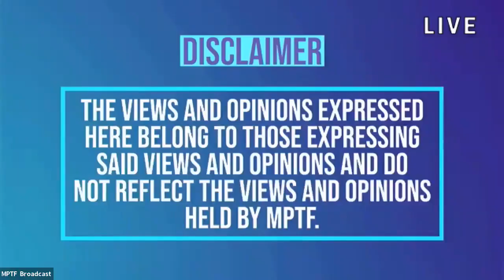Jane Lynch: Inside Hollywood with Hawk Koch- Best Rock Songs Of 2021 ♫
Jane Lynch, one of the most celebrated comedy actresses working today, joins Hawk Koch for "Inside Hollywood" on MPTF Studios' Creative Chaos. A 12-time Emmy nominee, Jane won 5 awards for her time on Glee, The Marvelous Mrs. Maisel, Hollywood Game Night, and Dropping the Soap. She also won a Golden Globe for Glee. Her film credits include Best in
Show, A Mighty Wind, Role Models, Talladega Nights: The Ballad of Ricky Bobby, and the Wreck-It Ralph animated franchise. Currently hosting The Weakest Link, Jane cut her teeth at Second City and the Steppenwolf Theatre. Her memoir, Happy Accidents, was a New York
Times and Los Angeles Times bestseller.